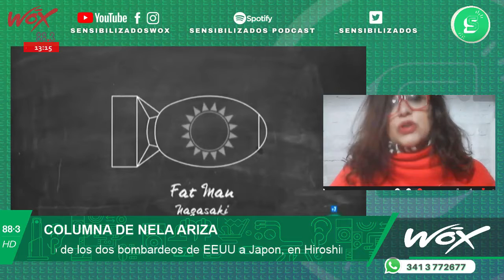76 años de la catastrófica bomba de Hiroshima - COLUMNELA